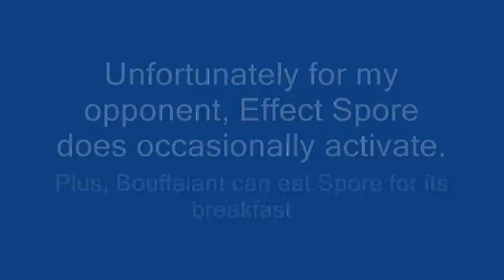Ironically, their Amoongus actually helped me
When choosing Bouffalant I thought of it as mainly a Whimsicott counter but as it happens, it can be very effective against Amoongus too, even if it is a Psychical attack so would be affect if Effect Spore activates.
For those who don't know, three reasons why Amoongus helped me:
1. Effect Spore Poisoned Audino, stopping them from using Spore on it.
2. Its Spore activated Bouffalant's Sapper Sipper ability.
With Spore in mind I am thinking of making one final change before the tournament starts. Healer ability would be of better use with Entertainment since Regenerater requires my Pokémon to switch and I don't know when I  will switch as if I use Entertainment early I can feel like a I've wasted a move since I wasn't going to switch, whereas Healer is always helpful because if they don't have Spore they'll have another status somewhere.
Thankfully two Pokémon were never asleep at the same time or I would have used Rage attack...
This person is also in our tournamnet so expect to see new uploads involving their Pokémon.